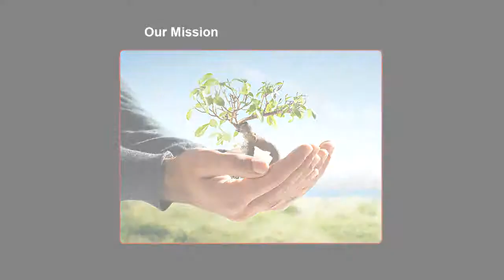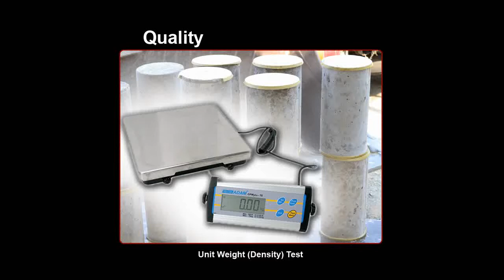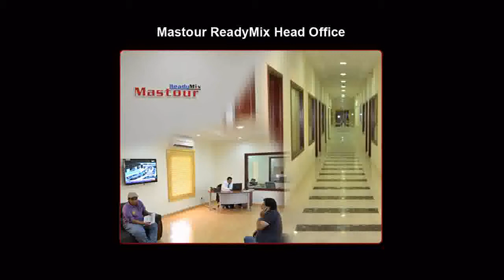Mastour Ready Mix - Ready Mixed Concrete and Cement Products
Mastour Ready Mix - Ready Mixed Concrete and Cement Products - Jeddah - Saudi Arabia